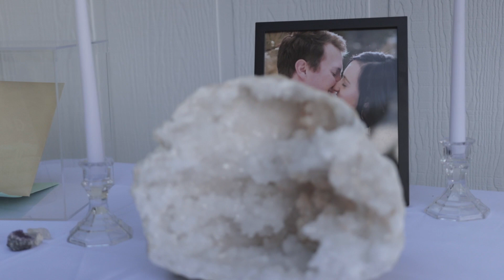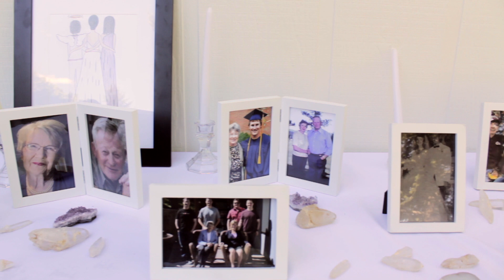LANE + DANIELLE WEDDING VIDEO | Montana Backyard Wedding Highlights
Rounded Color Productions

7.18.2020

When the global pandemic hit, we made the safe decision to postpone our 400 person wedding until 2021 and have a small 55 person backyard wedding on our original wedding date instead. From May to July 2020 we had a village helping us make the house ready for a celebration! The day before the wedding, our guest count went from 55 to 20 because of COVID-19 exposure. Nevertheless, our wedding day was absolutely MAGIC and we owe it to all of our friends and family, who celebrated with us both near and far.

We did the damn thing!